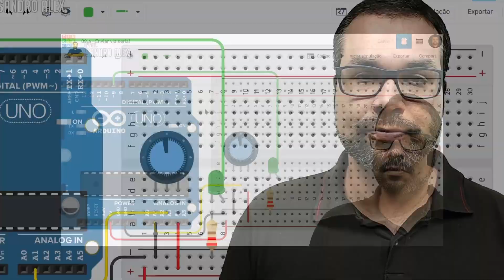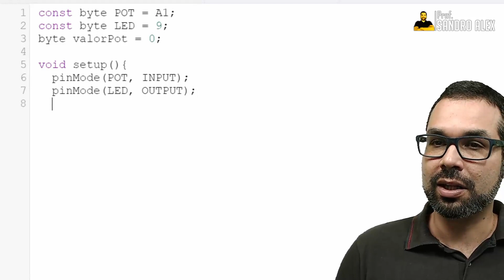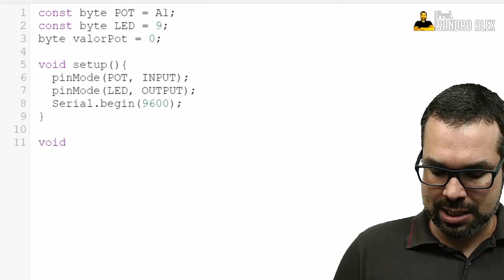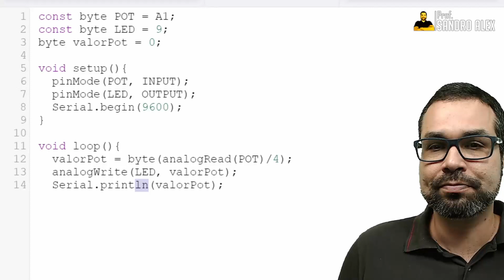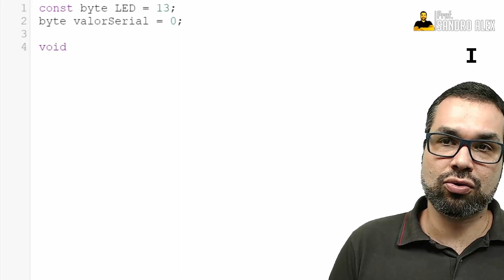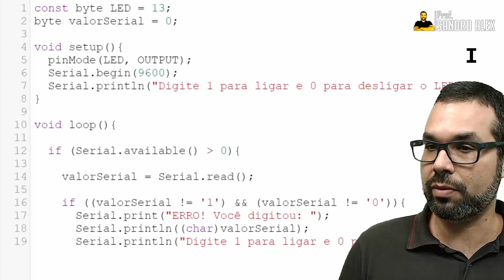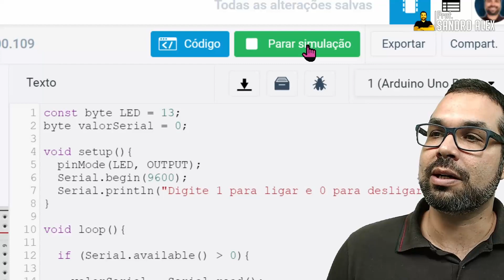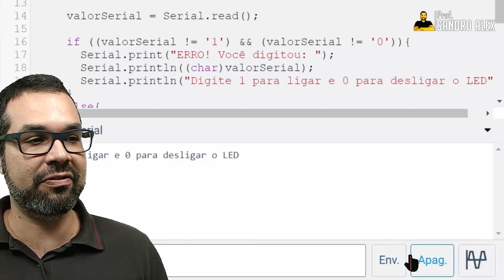Projeto 08: Como usar a Porta Serial do Arduino para enviar e receber dados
Com uso da Porta Serial é possível enviar e receber dados para o Arduino fazendo-o executar ações que desejarmos. Neste vídeo faço um exemplo simples para que seja possível entender o processo. Vamos acender e apagar um LED através de envio de texto para o Arduino.

Esse vídeo faz parte da nossa playlist Arduino sem a placa Arduino, vale a pena assistir

Todos os projetos dessa playlist estão disponíveis em forma de Roteiro, passo-a-passo, no meu passa lá e dá uma conferida!

Qualquer dúvida e/ou sugestão escreva nos comentários que terei imenso prazer em responder.

Bons estudos!

Prof. Sandro Alex